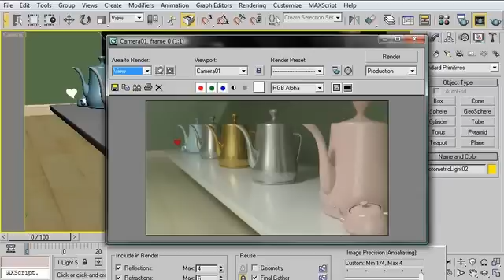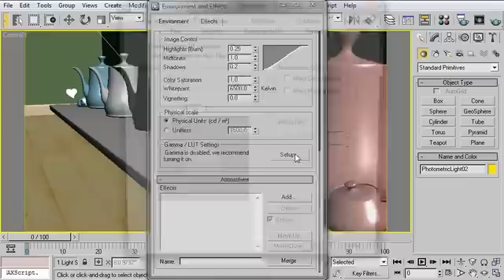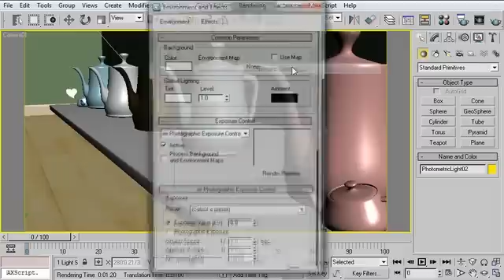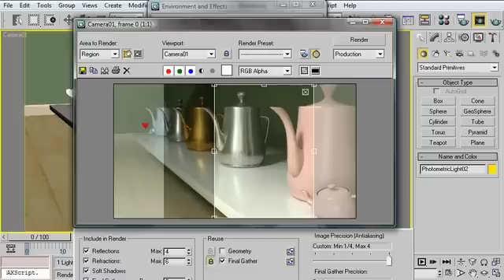3dsMax Monday Movie #59: Gamma Setup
| In this Monday Movie I'll show you how to set up gamma correction in 3dsMax.  Your images will thank you when the gray point has been properly adjusted for your setup!